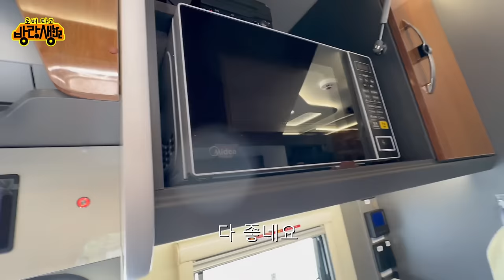캠핑카 렌트해서 중국 일주